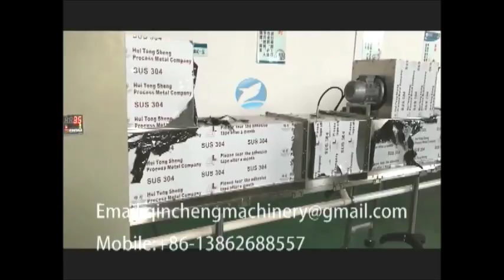automatic servo piston filling machine and three-spin, four-spin capping machine for paste filler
CHANGZHOU QINCHENG PACKING MACHINERY CO;LTD

I. 1liter piston filling machine
Major characteristics:
1. The filling machine is suitable for syrup, oral liquid, EC, suspending agent, honey, soy sauce, washing liquid, cream and other products can be widely used in pharmaceutical, chemical, food, such as lubricating oil in various industries.
2. servo motor control system and imported material seal filling measurement overall adjustment, ensure the measurement precision and stability.
3.Meet with GMP standard requirements, each pipeline connected by fast loading, convenient disassembly and cleaning, and material contact parts and exposed parts are made of high quality stainless steel material,
4. this machine adopts PLC control, touch screen operation, has the characteristics of easy, convenient adjustment and high stability.

II. Main Technical Parameter:
1. Capacity: 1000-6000 bottles/hr. customized
2. Applicable Range: Φ（40-100）*（80－230）mm Round Bottle
(40－100) * (40－100) * (80－230) mm Flat / Square Bottle
3. Filling Range：50ml-10L
4.Filling head: 1-24 nozzles customized
5. Precision：±0.5%
6. Air Pressure：0.6～0.8 MPa
7. Power Source：～380V、50Hz customized
8. Power：2.5KW
9. External Dimension：2000×1150×2300mm
10. Weight：About 600Kg